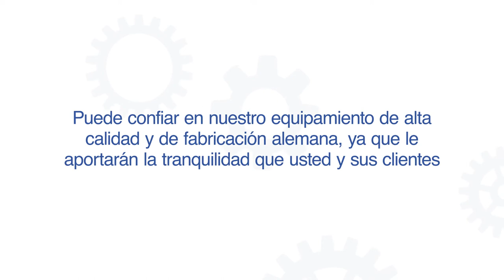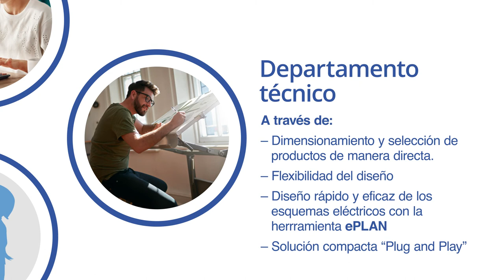GESTRA Total Cost of Ownership animation es